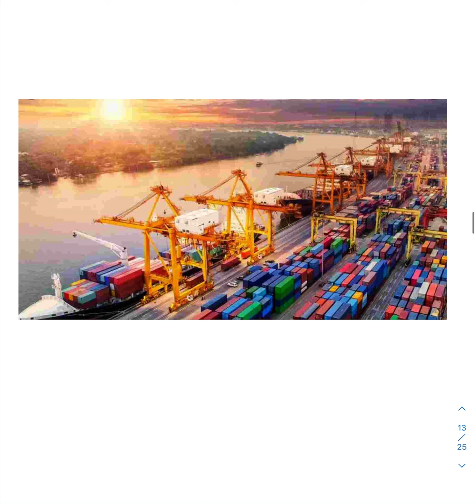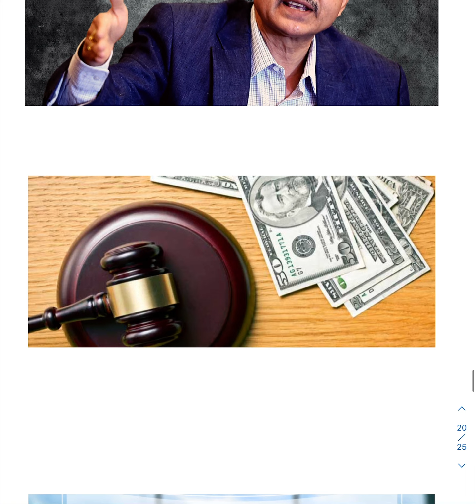ভারত বাংলাদেশের সাথে ডলার এর পরিবর্তে ইন্ডিয়ান রুপি তে ব্যাবসা করতে চায়।বাংলাদেশের_খবর